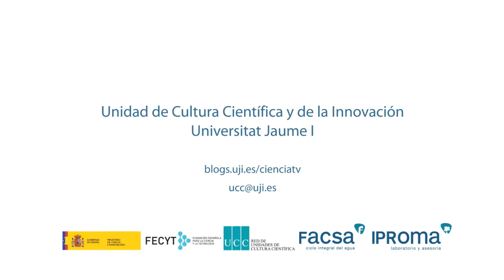Vocabulari científic: Fotónica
Jesús Lancis